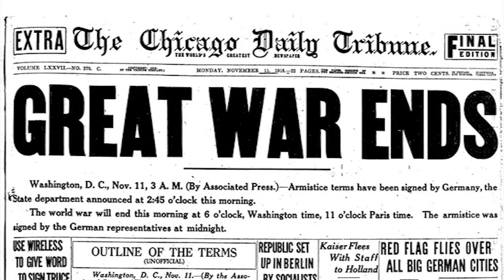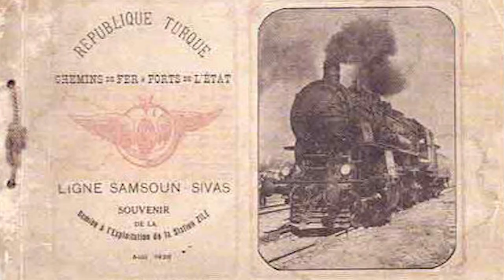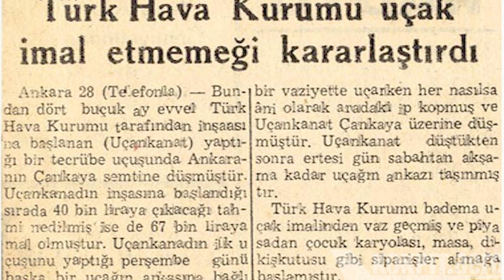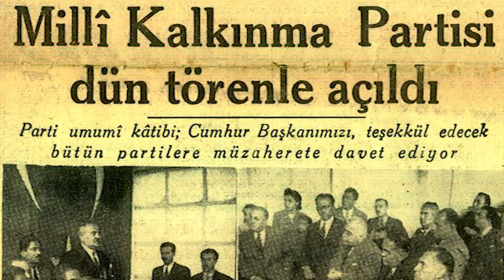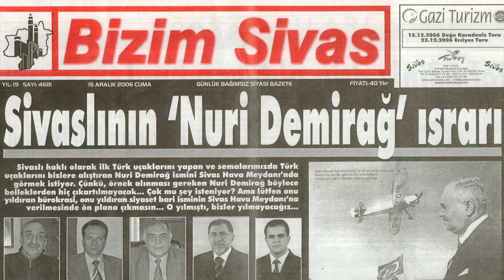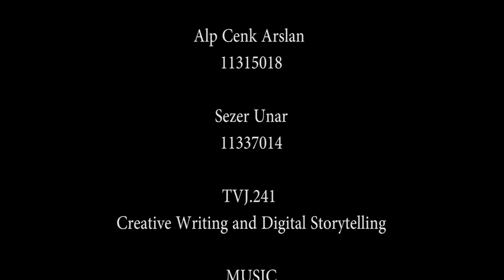Bir Girişimcinin Öyküsü: Nuri Demirağ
Türkiye'nin belki de gelmiş geçmiş en girişimci ruhlu insanı, Türkiye demiryolu ve havacılık tarihinin yıldızı, Nuri Demirağ'ın öyküsü...